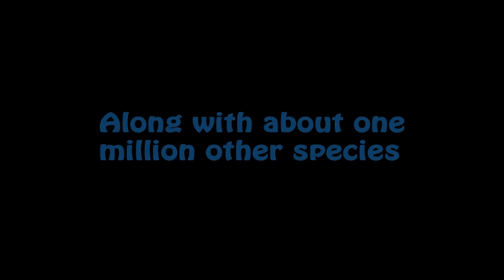Things You Didn't Know About Life Down Below (Episode One, The Spotted Trunkfish)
Meet the trunkfish.